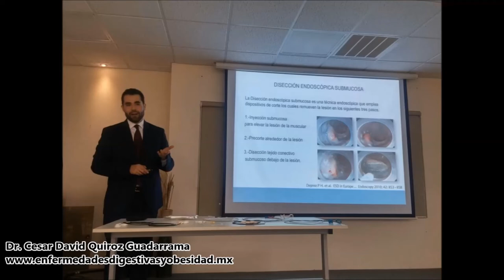Dr. Cesar David Quiroz Guadarrama